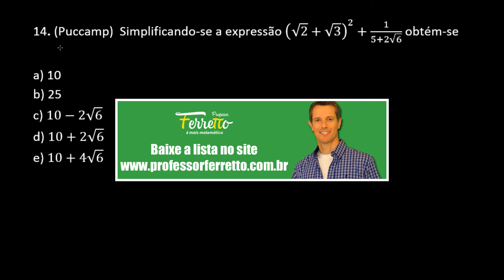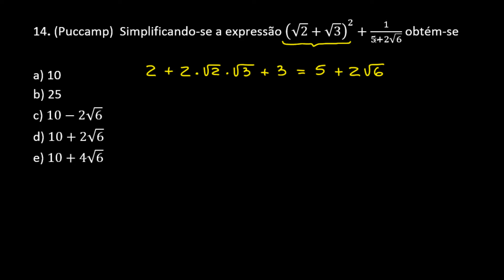Questão 14 - Radiciação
Pessoal, nessa playlist eu resolvo diversas questões que envolvem a Radiciação e a Racionalização de Denominadores. Vocês podem baixar essa lista no meu site: